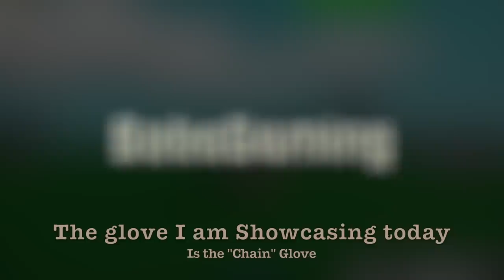NEW Chain glove SHOWCASE + How To Get "THE ACCIDENT" Badge -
thanks to saimai phupha, Barkbark boi, The Carl, partygoer, Pan, Michael McPeak, YourAverageLoser, NoobX, Veslepus, Vesu, BeeRite, Maria Pittman but better and Cris Neian Maata for becoming members of the channel! you can get your username here if you join the membership below this paragraph:

Play my newest game!

Song used: [Killertale Original] Stormheart - Regicide (Official Audio) provided by: StormHeart Official link to their amazing channel all music content provided for this video has been given permission by the creator of this track

if you would like to use any music track by StormHeart, you must credit properly!
song was not created by me

hey there! i make videos on Roblox and i love to record myself while doing it! I go by BobaGaming or BobaBeats and I have lots of fun when i make these videos.
but I play other roblox games too!

TAGS (Ignore): Slap Battles, Slap Battles Roblox, Slap Battles Roblox Halloween,  Slap Battles Admin, Slap Battles Admin glove, Slap battles roblox Montage, Slap Battles glove, slap battles, roblox, admin, Roblox admin, Slap battles. Roblox admin, Tencelll, slap battles admin hand, Slap battles roblox admin glove, slap battles roblox admin hand glove, slap battles roblox halloween, slap battles roblox showcase, slap battles admin hand showcase. Slap Battles, Slap Battles Roblox, Slap Battles Roblox Halloween,  Slap Battles Admin, Slap Battles Admin glove, Slap battles roblox Montage, Slap Battles glove, slap battles, roblox, admin, Roblox admin, Slap battles. Roblox admin, Tencelll, slap battles admin hand, Slap battles roblox admin glove, slap battles roblox admin hand glove, slap battles roblox halloween, slap battles roblox showcase, slap battles admin hand showcase.